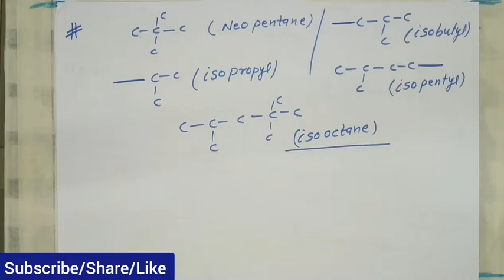Lecture - 05 Basic Organic Chemistry / IUPAC for NEET/JEE MAINS/JEE ADVANCE By Rubidium, By Rb Sir